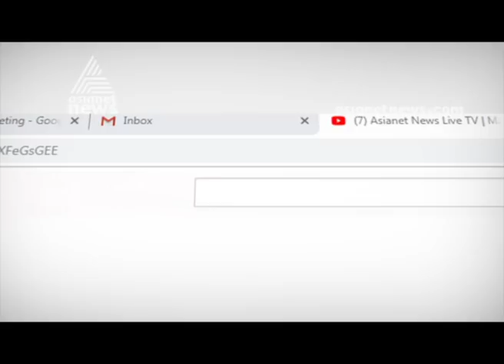Traffic Penalties under Motor Vehicles Act reduced in Kerala